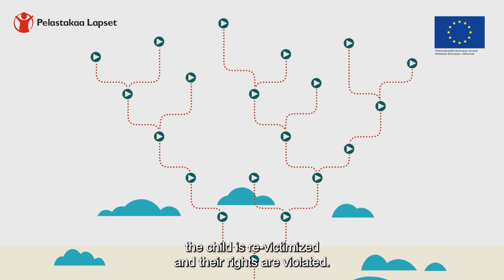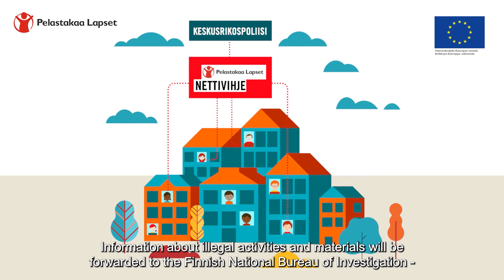Finnish Hotline Nettivihje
Save the Children operates the Finnish Hotline service where it is possible to report materials suspected as illegal child sexual abuse materials or related activities online. By reporting, you are protecting a child.